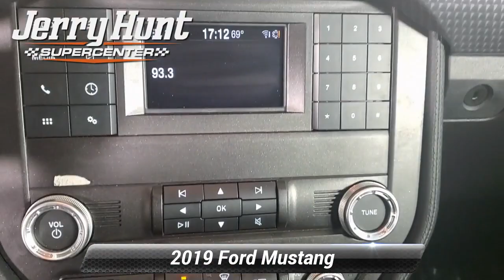Used 2019 Ford Mustang GT, Lexington, NC K4923A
Recent Arrival! Carfax Accident Free Local Trade Bluetooth Backup Camera LIFETIME POWERTRAIN WARRANTY Push to Start. 2019 White Ford Mustang 2D Coupe GT Premium 5.0L V8 Ti-VCT RWD

[RLVID:8148:bad816aa86ebf8b9:2cd51e6b937914b6:1]